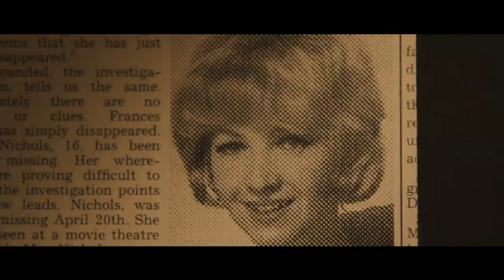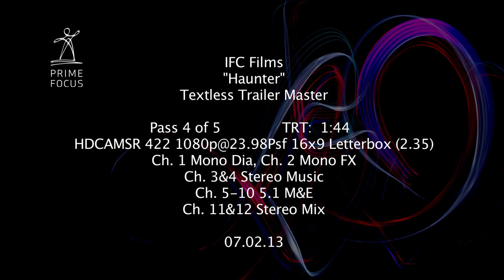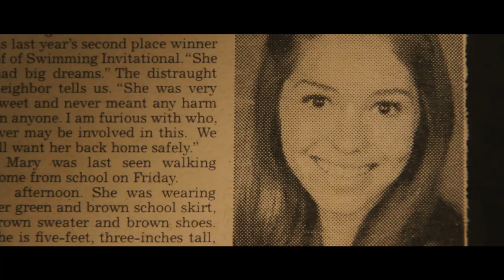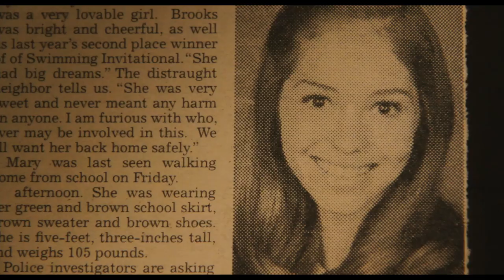Haunter | BIFFF 2014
Cast : Abigail Breslin, David Hewlett, Stephen McHattie, Sarah Manninen,...